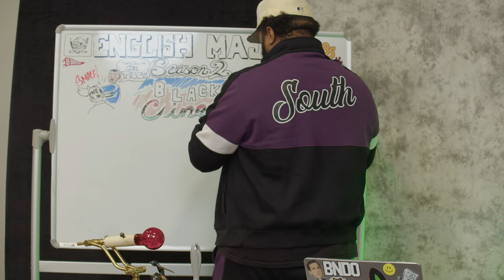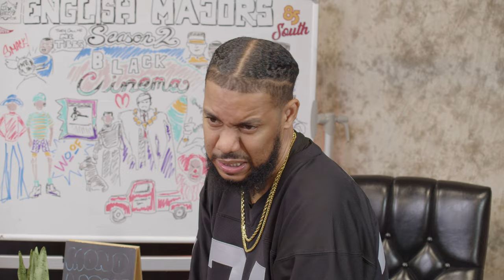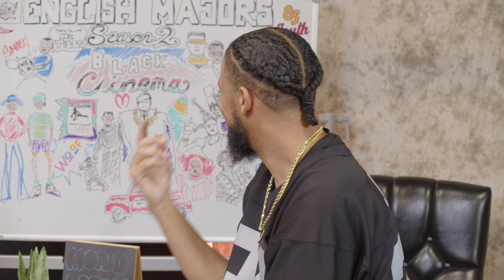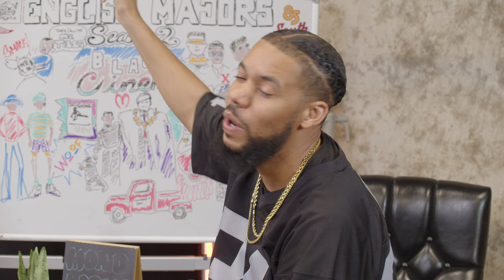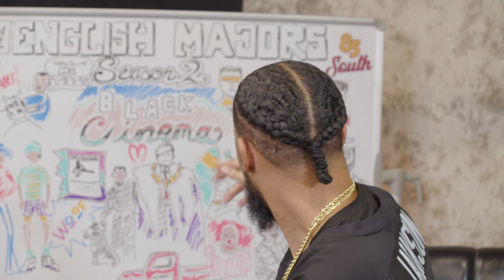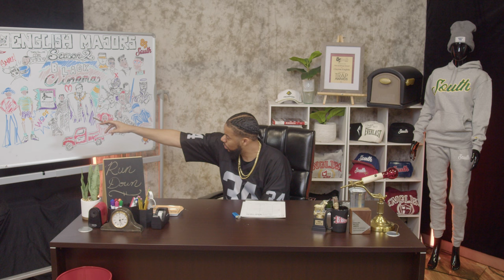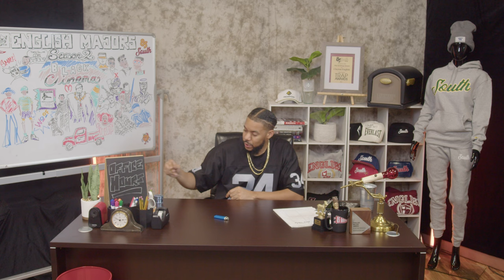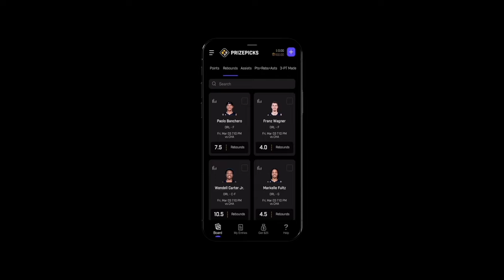Black Cinema | English Majors | Season 2| Ep 001